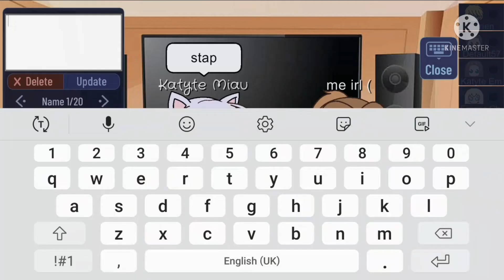me on crack be like:👉👈😅